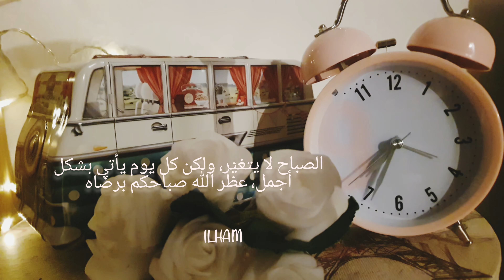روتين بسيط ،مشوار في الطبيعة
انستغرامي💜

طريقه عمل ساندويش سجق